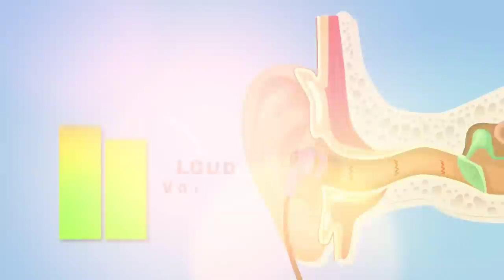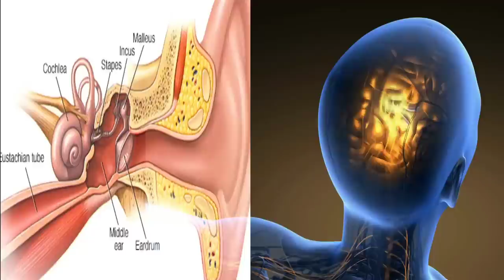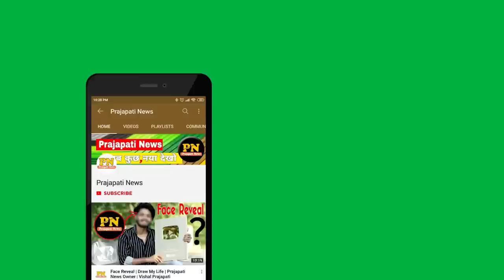क्यों इयरफ़ोन कान के लिए हानिकारक है ? | How Earphones Damages Your Ears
earphone harmful effects
earphone side effects in hindi
cause of hearing loss
headphones vs earphones

today in this video see about how earphones damages your ears top trending topic in hindi also see earphone harmful effects and earphone side effects in hindi

Loud noise can damage the hair cells. When this happens, the cochlea can't relay sound messages to the brain as well. Unlike damage to other parts of your body, inner ear damage never heals. Over time, as more and more hair cells get damaged, your hearing will get worse and worse.

Queries Solved :-
effects of earphones on ears
infection in earphones
headphone side effects in hindi
headphone side effects

Does wearing earphones damage your ears?
When the sound is too loud and played for a long time, the hearing cells in the ear can get damaged. On top of that, the earphones may push the wax in the ear further into the ear canal which can cause infections as well. As said earlier, loud music played through earphones can damage the cells in the ear.